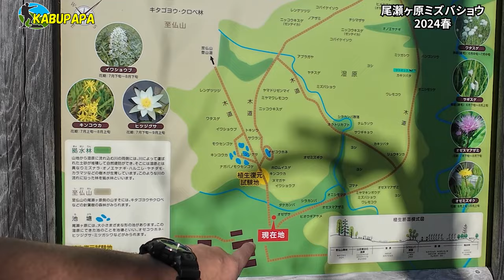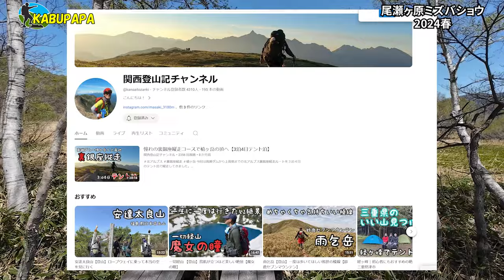2024尾瀬シーズン開幕！【尾瀬ヶ原ミズバショウ2024】前編 5/18鳩待峠〜東電小屋まで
概要
2024年5月18~19日
尾瀬ヶ原　尾瀬小屋泊